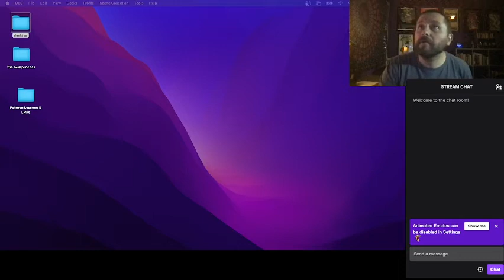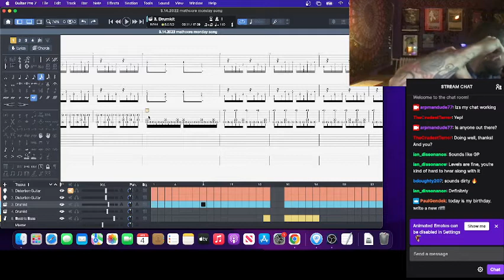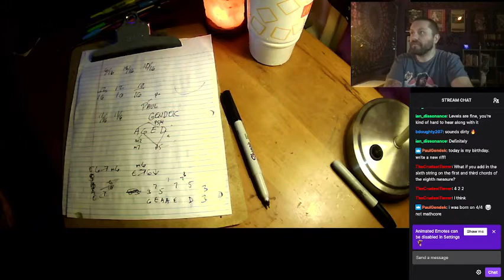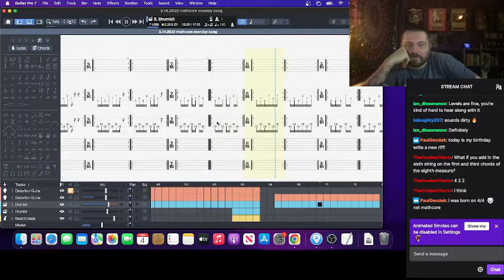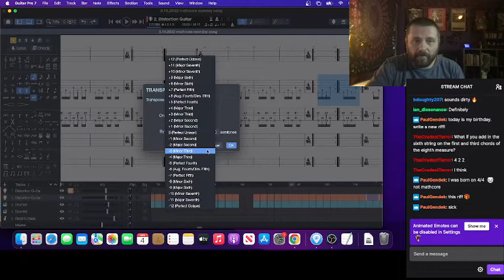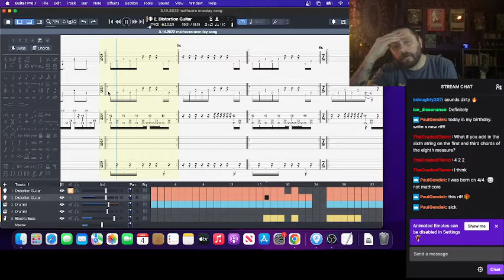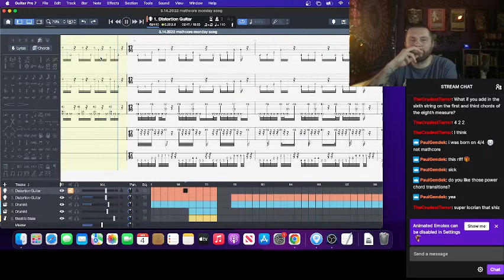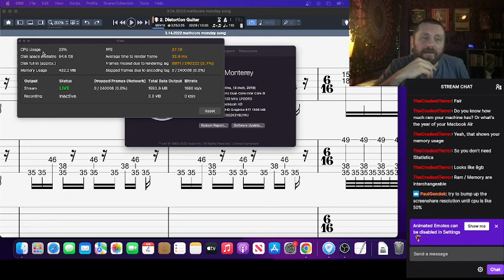April 4th 2022 EFGD present Mathcore Composition w:Chris Arp from Psyopus Metal Blade